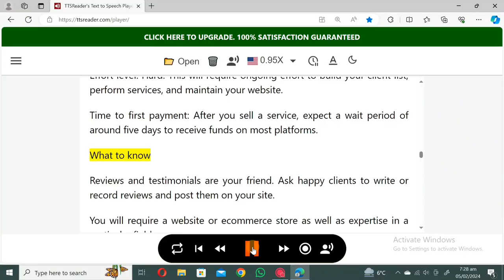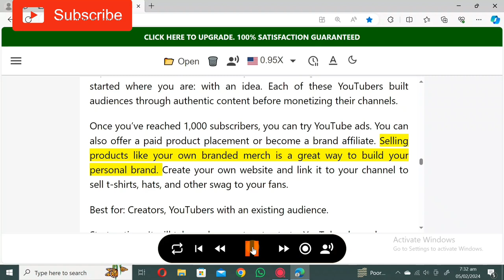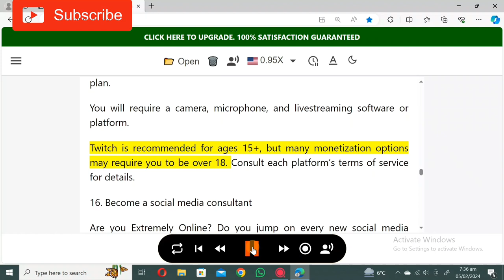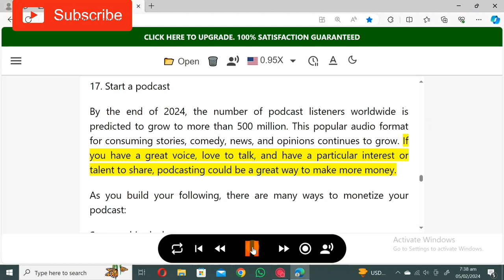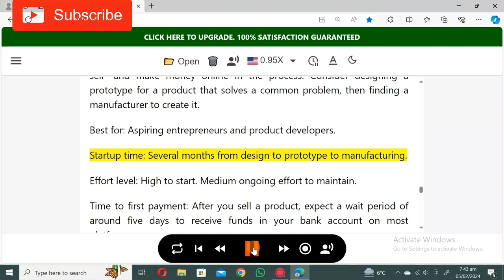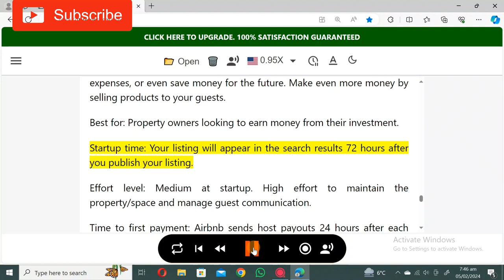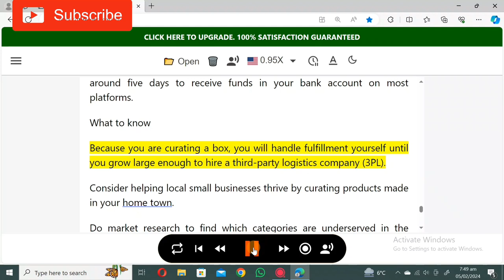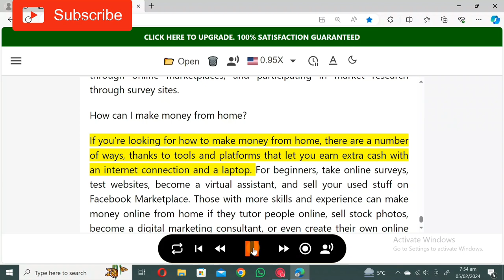How To Make Money Online 2024 Make money online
You’re Searches:
incognito money
best way to make money online
cpa marketing
finance
online business
how to build an online business
investor
youtube automation

You’re Queries
100% working ways of making money
paisa kamao net se
money making 2024
money making for students
passive income
part time money making

In This Video:
make money
passive income
earn money
side hustle
online earning
side hustles

My Audience also watches:
side hustle ideas for beginners
make money
online business
earn money